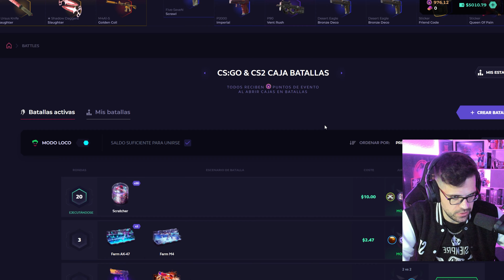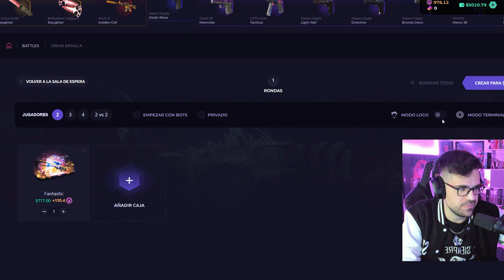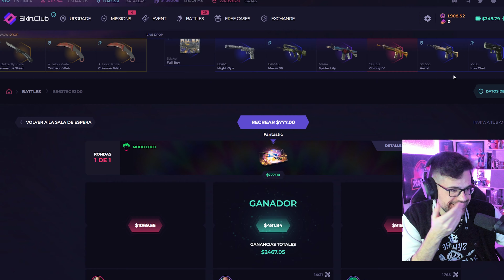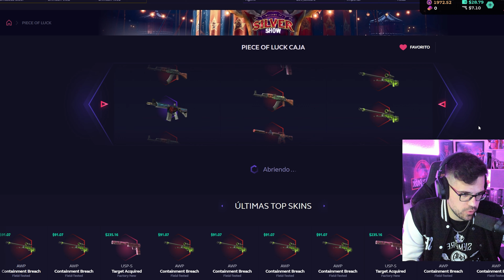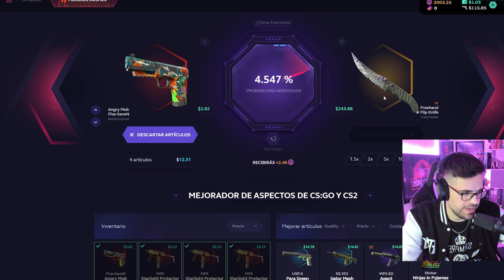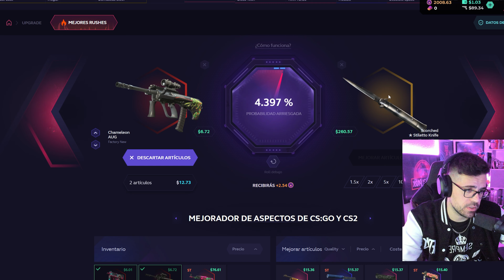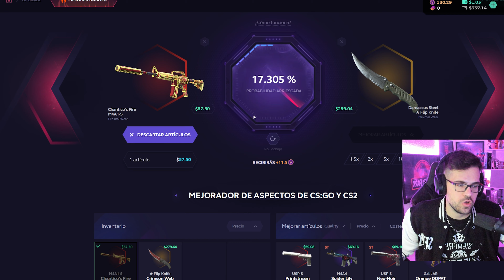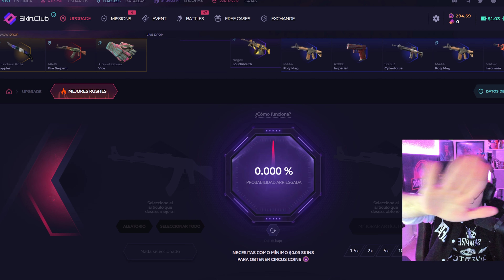3000$ EN BATALLAS CON EL MODO LOCO